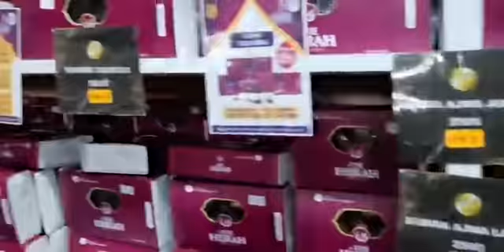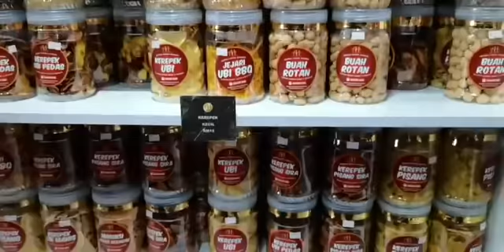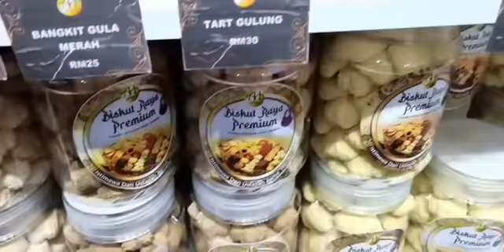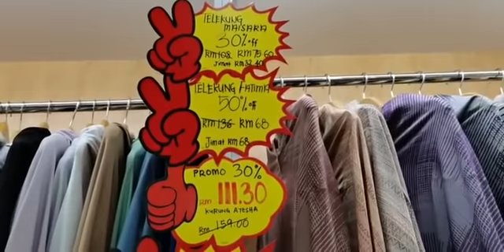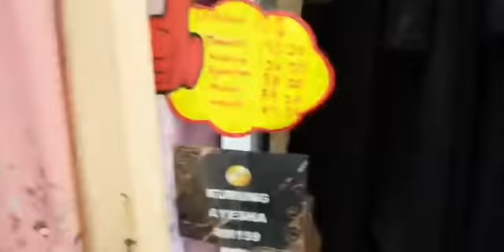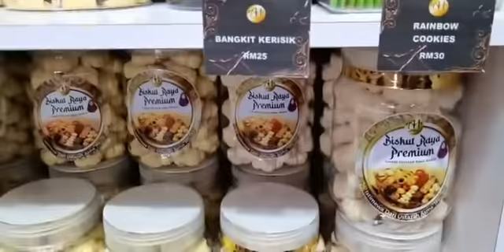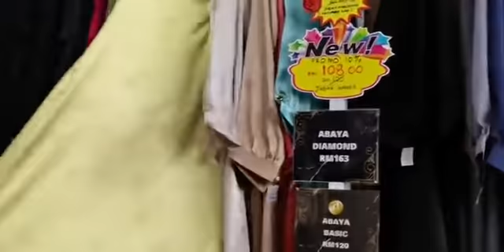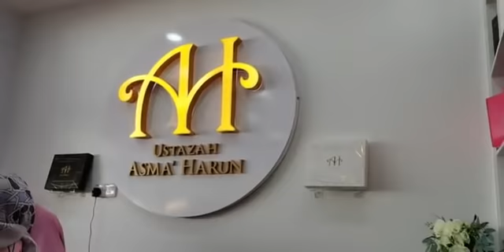KULIAH DHUHA PERDANA : SEKELUARGA MENUJU SYURGA | USTAZAH ASMA’ HARUN